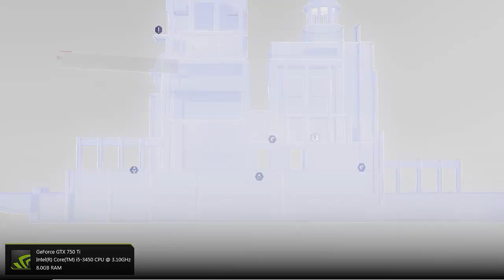Assassin s Creed Chronicles India Pc game